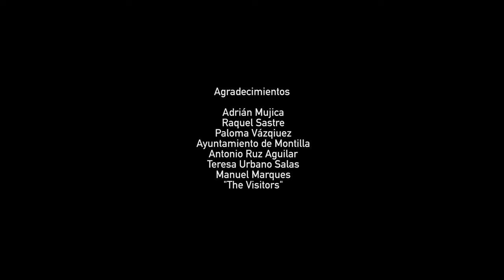Baile nómada de Mali | Parte I | La jornada del instinto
Baile nómada de Mali es un EP formado por dos canciones instrumentales creadas por Dany Ruz y Julián Carrasco a partir de a improvisación.

Los dos temas son:

Parte I: La jornada del Instinto
Parte II: La morada del Instinto

Cada canción se materializa en forma de videoclip a través de la coreografía improvisada por Kelvin Akpaloo. Los creadores de este proyecto son Dany Ruz, Julián Carrasco y Kelvin Akpaloo.

Baile nómada de Mali está realizado en el municipio de Montilla y Madrid durante los meses de mayo, junio y julio de 2019.

Producido por: Imprevisible Films
Composición musical: Dany Ruz y Julián Carrasco
Coreografía y actuación: Kelvin Akpaloo
Dirección: Dany Ruz
Producción musical y arreglos: Dany Ruz
Realización audiovisual, montaje y etalonaje: Dany Ruz
Cartelería: Kelvin Akpaloo
Ayundante de producción: Raquel Sastre

Un proyecto original de Imprevisible Films